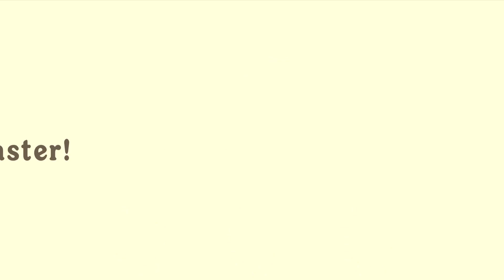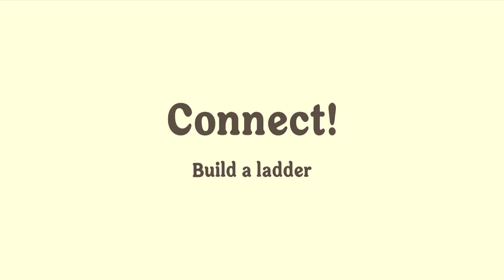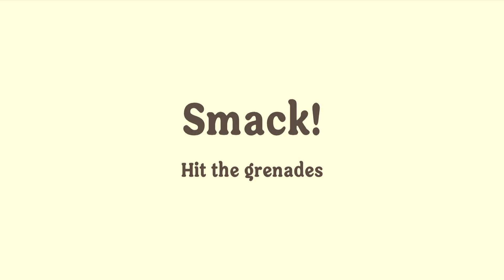Dumb Ways To Die 4 - I Found 100 Ways To Die Dumb Games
The hilarious #1 AppStore best-selling, TikTok viral sensation Dumb Ways to Die is back!

Dumb Ways to Die 4 delivers even more of what you love: exciting and challenging minigames, new areas to explore, all your favourite Beans to rescue - and much, much more!

Challenge your friends and family to see who can survive the longest and become the ultimate champion of Dumb Ways

dumbwaystodie dumbwaystodie4 newgamespupugames,Dumb Ways to Die 4,all mini games,dumbest games,game,gameplay,walkthrough